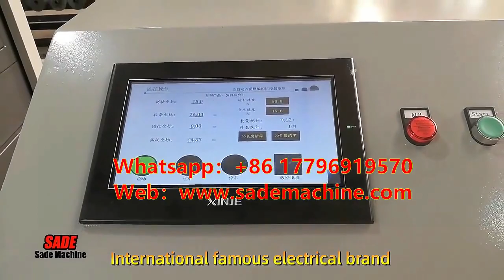hexagonal wire mesh machine